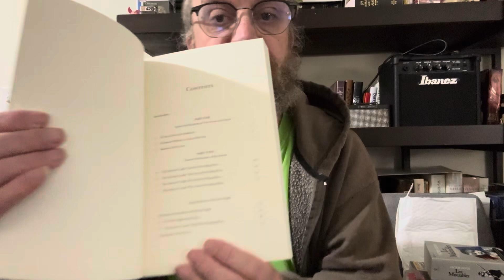UNBOXING CATHOLIC BOOK OF THE MONTH CLUB 📚